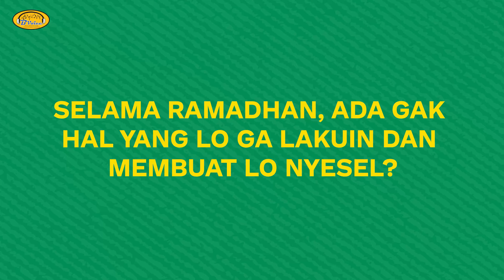KTBMVOL2 : Eid & Eat?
Lebaran tiba, lebaran tiba! Nggak kerasa bulan Ramadhan udah selesai dan di episode terakhir KTBM kali ini, BVoice bakalan nunjukkin suasana lebaran bareng orang-orang terdekat. Langsung aja tonton sambil ceritain lebaran versi lo yuk 🤩